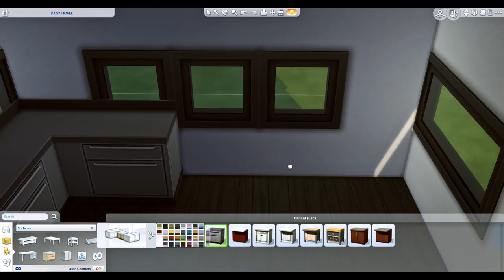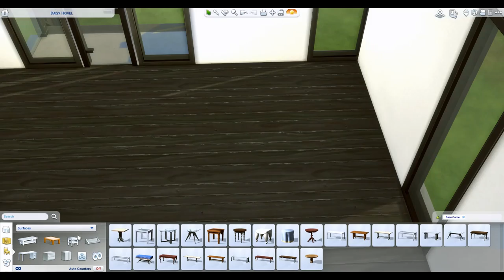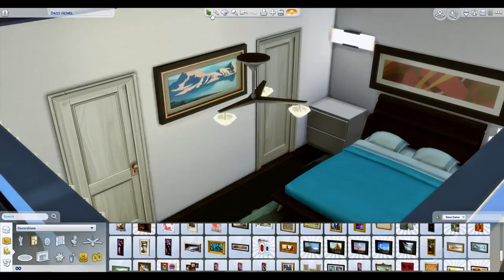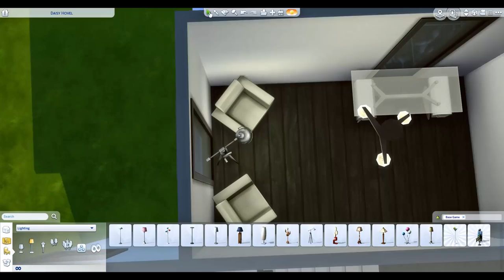Renovation Challenge 12/30 SPEED BUILD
Welcome to the LAST renovation challenge... of this year! So for the new year, this sim is reinventing their life. RULES: Changed careers to one working with their hands or on tips (guitar, or art, etc.) and they will need that item at home. They have become health conscious and need 2 items to fulfill that need. Due to changing their job, need more income. Add a basement for a tenant fully furnished. Lastly, you may only use 2 packs (of your choice) plus base game. MAX VALUE: 90k